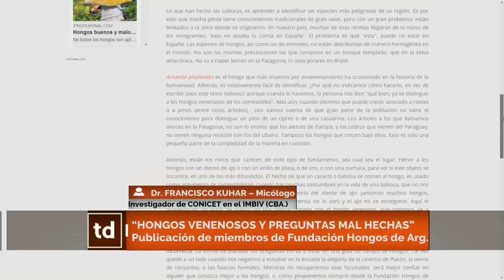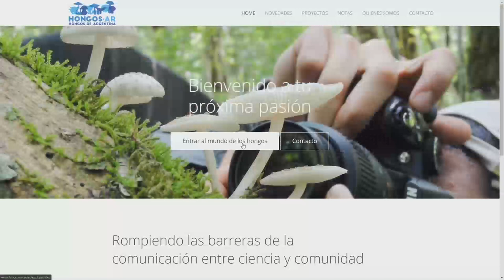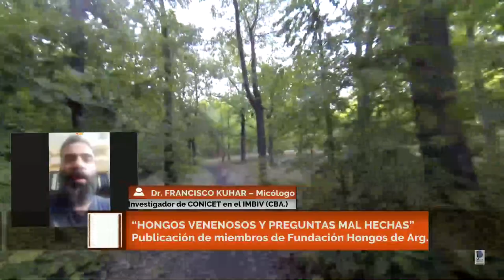"HONGO DE LA MUERTE": Descripción y precauciones a tener en cuenta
Tras la muerte del joven riocuartense de 36 años que se intoxicó por un hongo silvestre recolectado en las Santa Rosa de Calamuchita, se refuerzan las alarmas sobre el consumo de esta especies.

Axel Tomas, Docente en la Cátedra de Parasitología y Micología de la UNC,  nos explica que la especie "amanita phalloides" es un hongo con componentes altamente toxicos para el ser humano y que visualmente tiene características similares a los comestibles, "es un hongo de color blanquesino, con sombrero grande, verde o amarronado y que no tiene características contundentes para diferenciarlo con los comestibles" señala el especialista.

Respecto a los síntomas, el doctor afirma que los síntomas comienzan con un cuadro gastrointestinal de diarrea y vomito, que luego cede, hasta que se instalan las características clínicas mas graves, que sucede cuando  las toxinas del hongo llegan al hígado, lo cual causa hemorragias y produce una descompensación hemodinamica al paciente .

Por su parte, investigadores del CONICET, realizaron una publicación para profundizar la
información sobre el consumo de hongos. La publicación está siendo muy bien aceptada por la sociedad y ayuda a responder en un lenguaje muy claro cómo comportarnos ante estas especies.
Dr. FRANCISCO KUHA, Micólogo, Investigador de CONICET en el IMBIV (Córdoba Capital), estuvo en contacto con Telediario y nos comentó sobre esta publicación y como debemos posicionarnos ante la recolección de hongos o cualquier especie silvestre.

Ante todo se recomienda no salir a recolectar, y si se recolecta, no consumir lo recolectado.